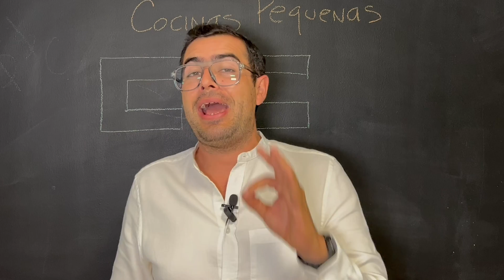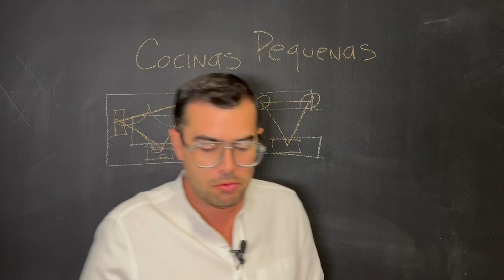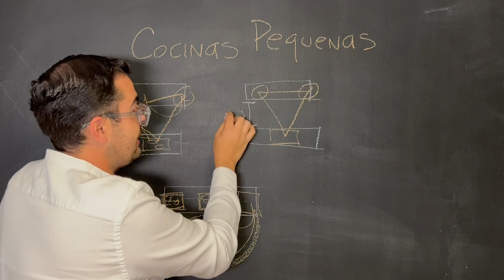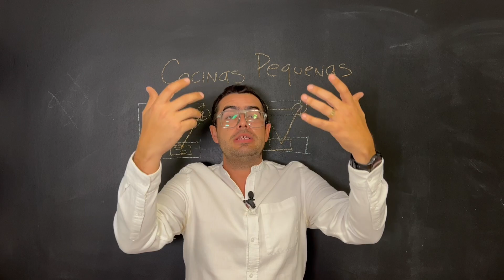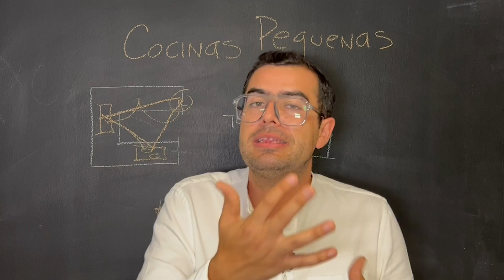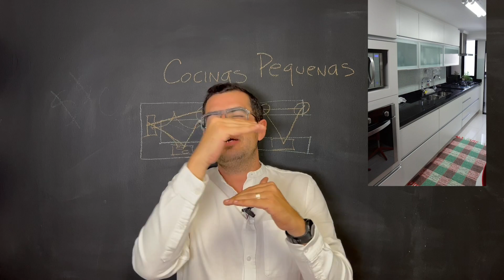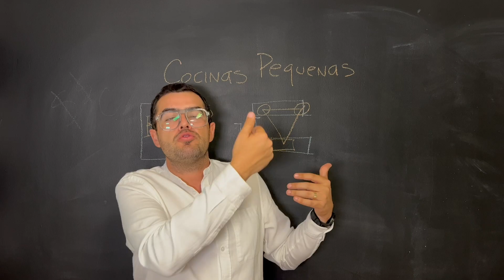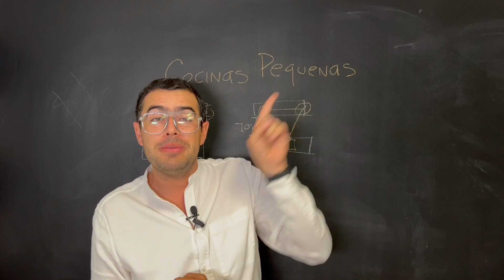DISEÑO de Cocinas PEQUEÑAS Y MODERNAS ✔️✔️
COMO DISEÑAR UNA COCINA pequeña y moderna, siguiendo los mejores pasos para lograr un MUY BUEN DISEÑO, con estas ideas podrás tener la cocina de tus sueños.